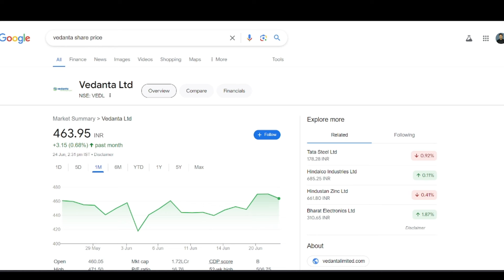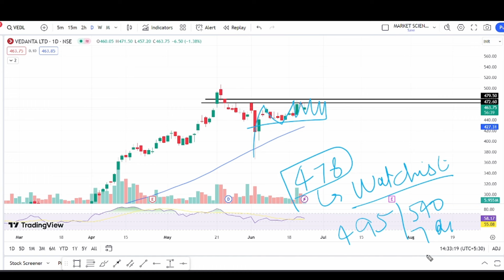vedanta share latest news | vedanta fund raise news | vedanta news today | vedanta dividend news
TOPIC COVERED :
multibagger stocks
target 2022
latest news on Vedanta delisting
Vedanta delisting
share news
rachna ranade
stock news
stock review
share review
pranjal kamra
share price
stock price
stock analysis
sunil miglani
latest news
latest update
news latest
news in hindi today
news today
brokerage report
brokerage view
brokers view
brokers call
top stocks
best stock
intraday tips
intraday shares
intraday stock
intraday trading
trading stocks
stock market
intraday shares
share calls
stocks calls
Stock market
Investing
Intraday Trading
Stock Future
Trading view
Intraday Trading tips
Stock
stock news
trade
stock market live
trading account
stock market live
Trading
stocks
share market
business ideas
sgx nifty
sensex
nifty
stock market
nifty bank
bank nifty
nifty today
Nifty future
Market Watch
Latest Stock Market Videos.
traders dream